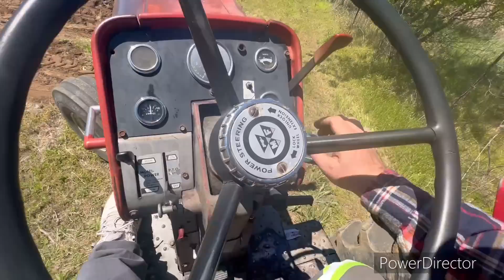Finally in the field,doing some plowing with the Massey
Plowing with the 1130 and John Deere plow